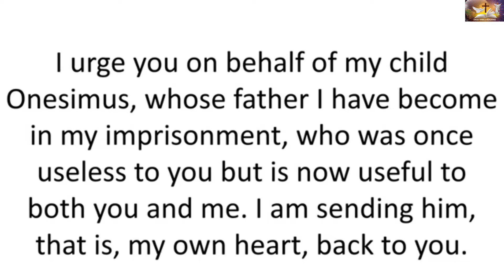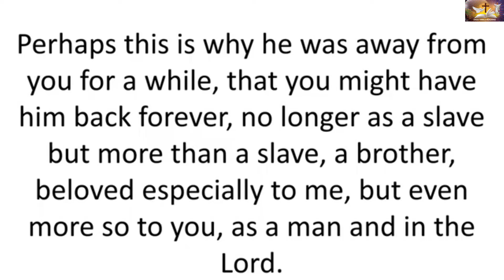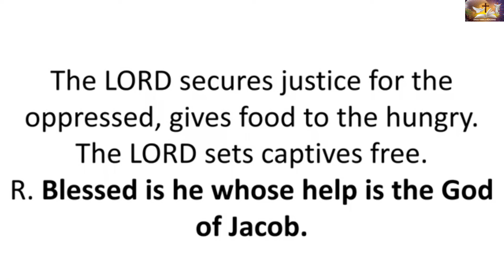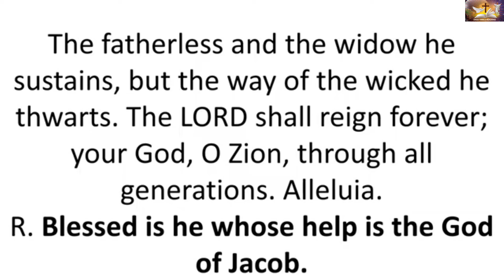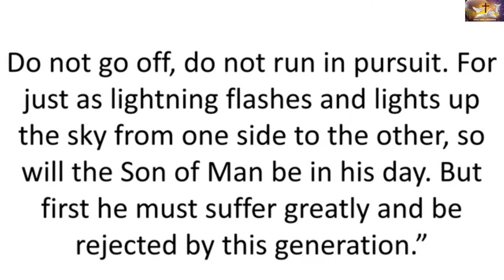Memorial of Saint Leo the Great, Pope and Doctor of the Church, November 10, 2022.